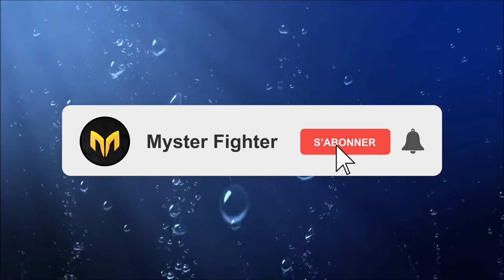The Medium mon avis sur le gameplay !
Je trouve que le jeu est énorme dites moi ce dont vous en pensez !

Mon casque sur Amazon*
Ma manette sur Amazon*
Ma caméra sur Amazon*